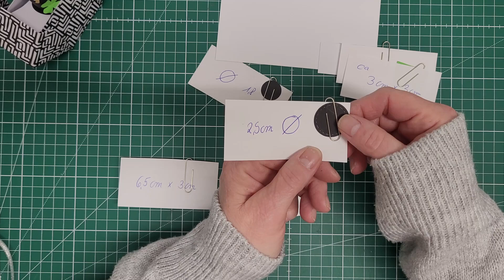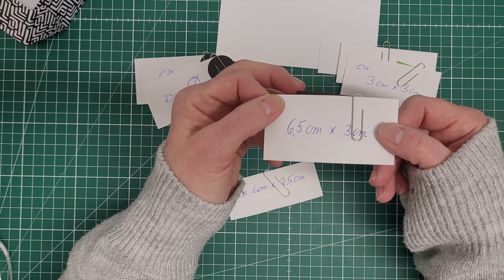Karten basteln – DIY –Silvester Goodie Box / Glücksbringer – Für Anfänger - Tutorial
heute möchte ich Euch zeigen, wie Ihr eine Silvester Goodie Box / Glücksbringer selbst basteln könnt. Sie eignet sich auch gut für Anfänger.
Ich wünsche Euch viel Spaß beim Nachbasteln!

Benötigte Materialien:
(Farben und Designpapier können nach Belieben geändert werden)

Bastelutensilien:
- Heißkleber
- Cutter
- Schere
- Bleistift
- Kleber
- Radierer
- Lineal
- Falz/Schneidebrett
- Evtl. Falzbein
- Evtl. Falzkugelstift

Bastelmaterial:
- 2x 15cm x 15cm Cardstock oder Papier ca. 180 -220gr. (Grundbox)
- 1x 11cm x 3cm Cardstock 220gr. (Balken)
- 1x ca. 2,5cm Cardstock Durchmesser, Kreis (Hut)
- 1x ca. 1,8cm Cardstock Durchmesser, Kreis (Hut)
- 1x 6,5cm x 3cm Cardstock (Hut)
- 1x 3cm x 3cm grüner Cardstock (Kleeblatt)
- 1x ca. 4cm x 2cm Gold- Silberfolie